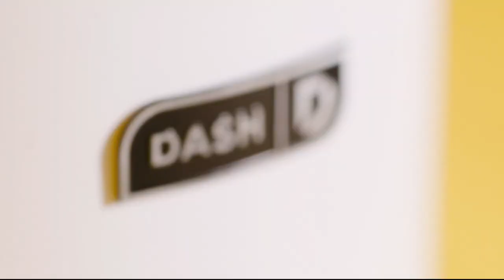HSN | Joan Boyce Jewelry Collection 01.29.2018 - 10 AM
Fashion accessories from a renowned designer that reaches from sea to sea and the slopes in between